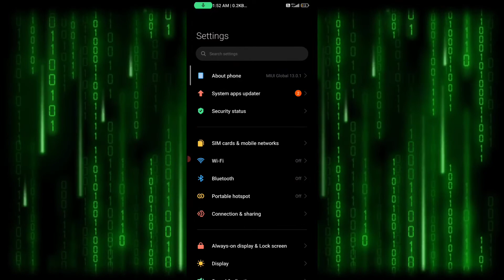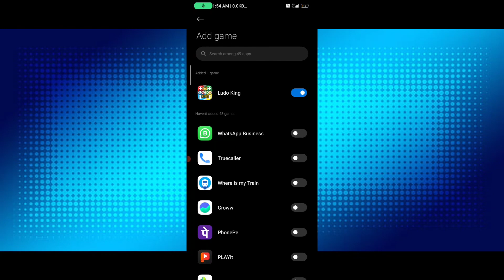New Version MIUI 13 New Features Are Here | Slide bar Available All Redmi Phones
New Version MIUI 13 New Features Are Here | Slide bar Available All Redmi Phones |,mr_indian_hacker crzy_xyz teknikal_gurugi t-series comedy Abhishek kumar,MIUI 13 new updates,xiomi slider new features,redmi note 10 series slider featuring,chaudharyji technical,video tool box replace to slider,video toolbox